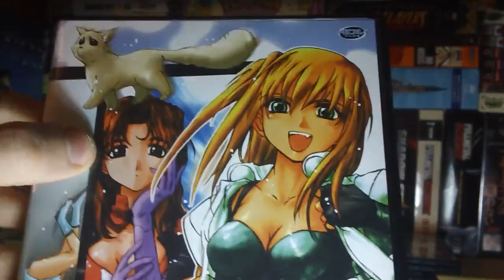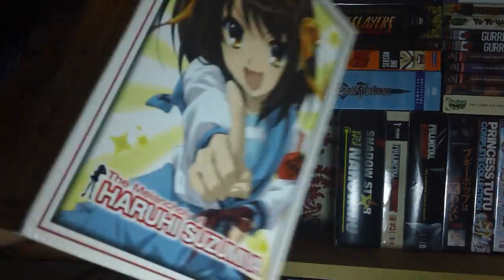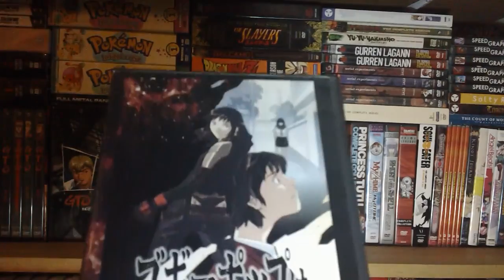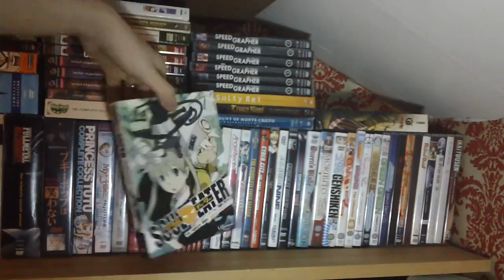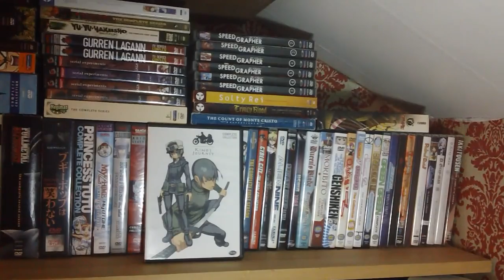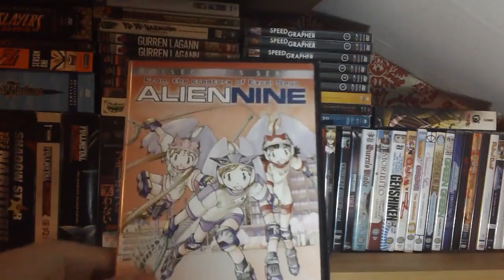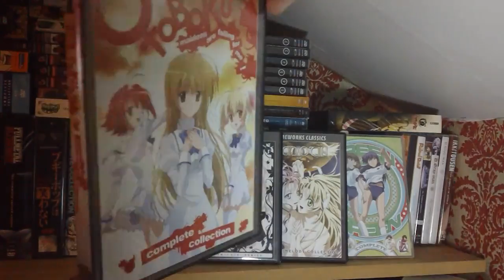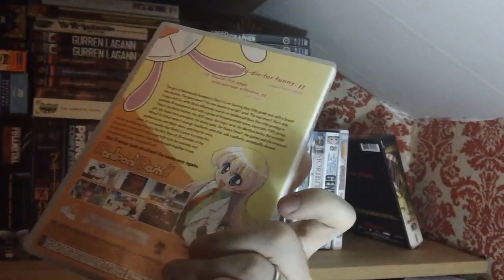Anime Collection 2014 Part 3: Samurai Champloo, Azumanga Daioh, And Much More!